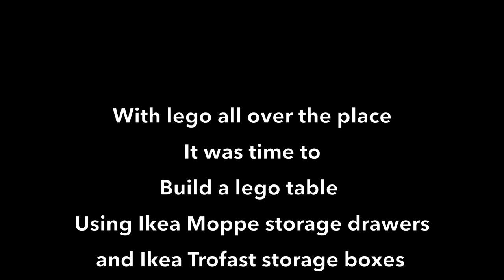Making a lego table with Ikea parts. A simple and straightforward weekend project.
With lego everywhere in the house, often losing small parts, I needed a place where the boys could play ánd store their lego. We had these Ikea Moppe drawers units to store and sort the small lego part into. But that was just not enough.
So I thought about building a lego table and integrating these drawer units and add some more storage space.
The project was on a budget so I looked for a nice and relatively smooth board of OSB to built it with. I am quite pleased with the end result. After sanding and painting the wood is nice and smooth.

Ikea parts:
2x Ikea Moppe 42x18x32 cm
2x Ikea Moppe 31x18x32 cm
5x Trofast 42x30x10 cm

Tools and equipment:
Bosch GTX 10 XC table saq
Kregg mini jig

Files:
Note if you want to use the sketchup file: dimensions in the file might not correspond to the actual Ikea dimensions.